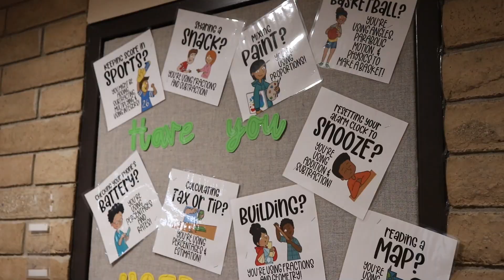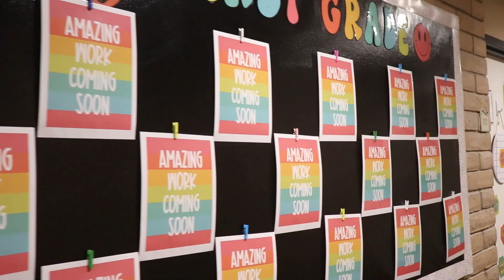First Day Of School 2024